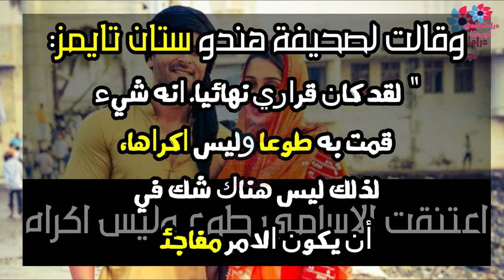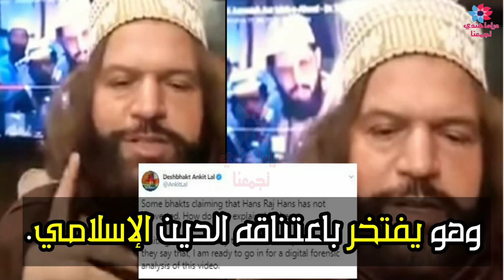10 نجوم بوليوود اعتنقوا الإسلام 🤲💖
موضوع الفيديو
اعتنق البعض من مشاهير بوليوود الإسلام، بعد ما كانوا من ديانات مختلفة.
في هدا الفيديو سوف نتعرف على اشهرهم.